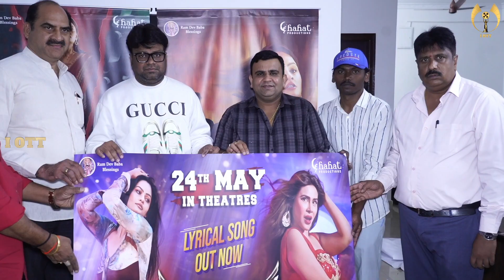Silk Saree Movie Song Launch by Director Sai Rajesh.sairajesh launches item song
Silk Saree Movie Song Launch by Director Sai Rajesh.item song launched by sai rajesh.
Install IOTT app and get going with your favourite content, with free selected content available and  paid subscription.

IOTT ENTERTAINMENT AND EECOMERCE SREVICEES PVT LTD